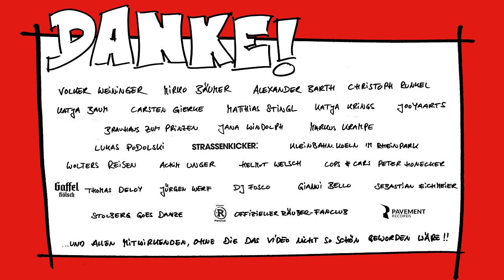RÄUBER - WIGGA DIGGA (offizielles Musikvideo)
Wigga Digga ist Lied Nr. 3 vom neuen Album "Alle für Kölle" und gleichzeitig unser aktueller Song für die Session 2023. HIER DAS GANZE ALBUM ANHÖREN

Die Idee entstand während unserer gemeinsamen Räuber Kreativphase. Um an neuen Liedern zu basteln, sind wir in die Eifel gefahren und haben uns ein paar Tage eingeschlossen. Natürlich haben wir da auch das ein oder andere Bierchen getrunken. Immer wenn einer von uns an der Bar die Biege machen wollte kam ein anderer und sagte “Komm Jung, ein allerletztes.“ Plötzlich stand dieser bekloppte Reim zu wiggadigga im Raum und hat sich zusammen mit der Hauptmelodie sofort in unser aller Köpfe gebrannt. Uns war sofort klar, dass hier eine Nummer entstanden ist, die heraussticht und speziell ist. Wir lieben sie, da sie ziemlich genauso positiv bekloppt ist, wie wir! Hier gibt es das passende Video und den Songtext dazu.

Sitz an dr Thek
Ming Zick is RUM
MARIACRON ste mir de Rechnung dun?
Ich muss noh Hus
Su is de Lage - Ävver all de Lück die sage…

Bliev he!
Schwad keine Stuss
BIER maache hück GROG lang nit SCHUSS
Dr Pitter weint
Dr Hugo schreit - Du blievs he, du WHISKEY Streit!

REFRAIN
4 mal - han ich schon Tschö jesaat
3 mal - han ich ald schon bezahlt
2 mal - wor ich schon durch de Dür
Da kütt einer mit nem Bier:
M’r drinke wigga Digga

Ich SCHNAPS ming Jack
schleich mich davon
De Uhr säät OUZO spät is schon?
Saach Ciao Kakao
Saach Tschüsseldorf
Saach Tschöchen bis zum nächsten MALT

COGNAC nit sin
dat dat nit klapp
Un de Männer maache langsam schlapp
Do regt sich wat in mingem Ohr
Ich jläuv LIKÖR ne Wieverchor - in dubio Prosecco!

REFRAIN

Ein Allerletztes, ein Allerletztes…

Wir bedanken uns ganz herzlich beim BRAUHAUS ZUM PRINZEN und seiner tollen Crew für die Teilnahme und die Möglichkeit des Videodrehs sowie bei der PIXEL MAFIA für die tolle Zusammenarbeit bei der Produktion dieses Musikvideos. (c) by @pavementrecords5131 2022